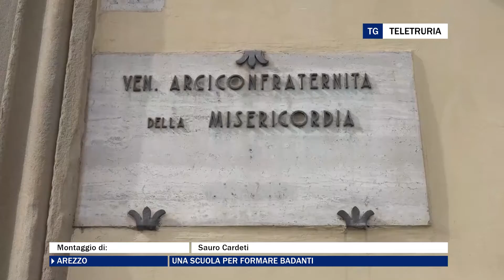Una scuola per formare badanti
Un'attività complessa nella quale la componente psicologica ha la stessa importanza di quella assistenziale. Una figura professionale sempre più richiesta alla luce anche dell'invecchiamento della popolazione. La Misericordia di Arezzo organizza una scuola per badanti.